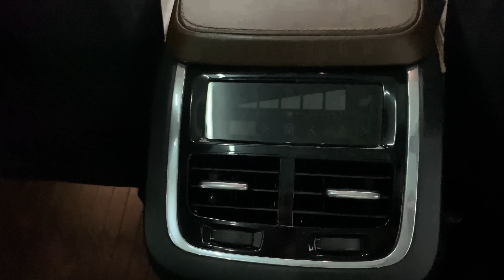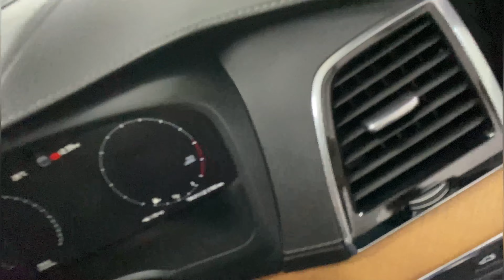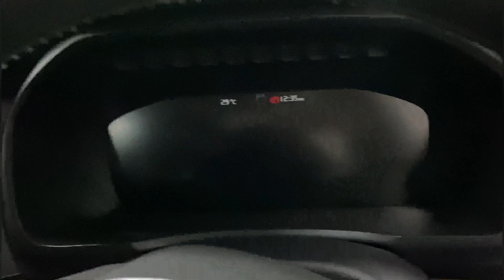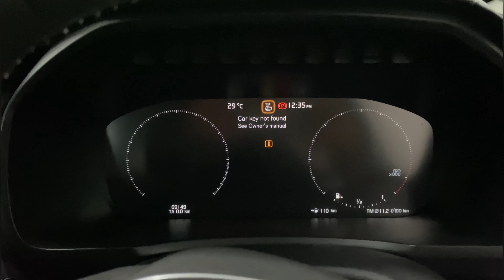World कि Safest SUV 😨❤️🔥 | Volvo XC90 - Big, Bold, Better? | B6 Inscription | 2022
Hey Guys today we r having World safest car ?? VOLVO XC90 WHats ur opinion lemme know in comments so if u like the video pls lemme know in comments thanks guys keep supporting !! :)